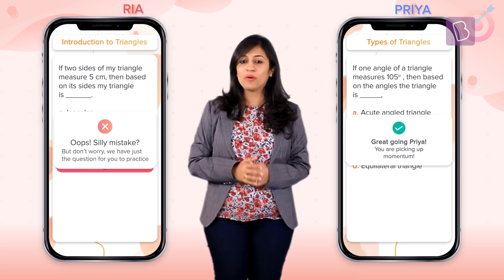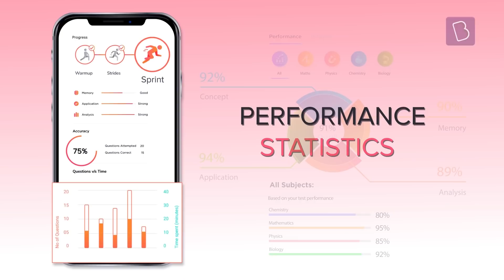BYJU'S' Personalized Learning & Knowledge Graph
No two kids are the same. Why should their learning journeys be? BYJU'S Personalized Learning, identifies every child's learning needs, using a Knowledge graph, which intuitively gathers information to pin-point a child's strong areas and improvement areas. The data is then used to create customized journeys which provide step by step guidance so that all concepts are mastered completely, before moving on to an advanced topic.
Watch this video to see how.